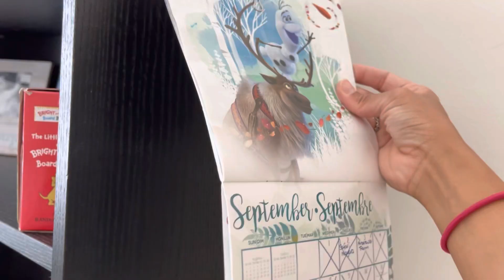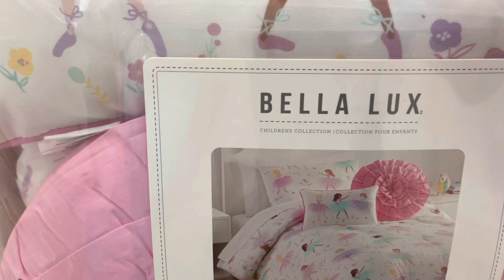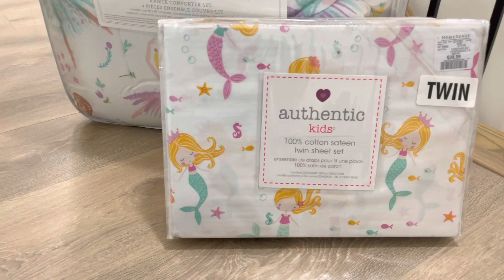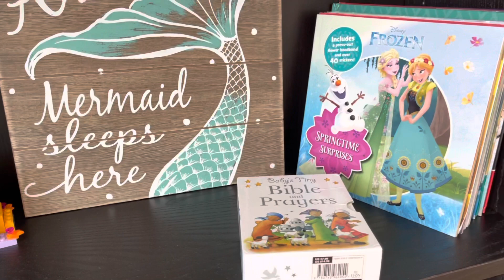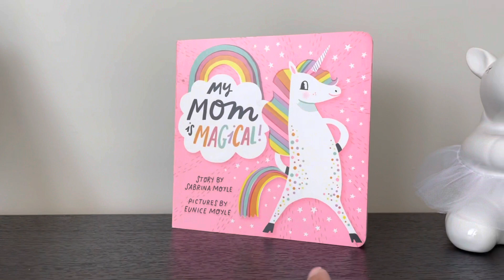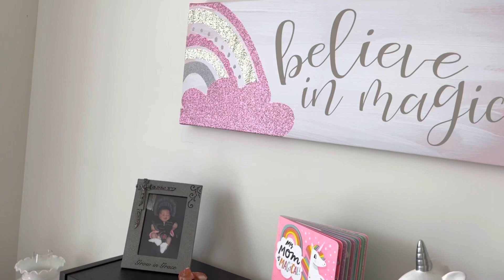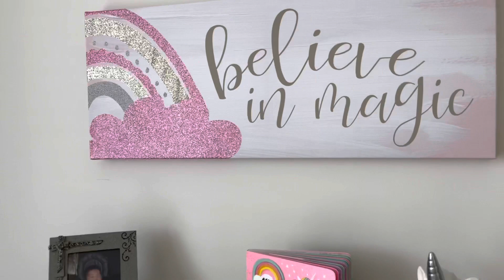Toddler Bedroom Makeover | 🩰 Honey’s New Room 🦄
Hello 👋🏽

A few couple weekends ago I did a DEEP clean and make over to Honey's bedroom. I created this video to take you along while I transformed this room to create a safe and fun space for her 😃

It is crazy how much stuff this room collected while we were not using it. It was a lot of work but it was a fun project to do 🦄🩰

Question for you, do you prefer 100% Cotten Sateen sheets or 100% Cotten sheets?

Stay tuned if you want to more videos of the kids and I 😃 I will be doing different types of lifestyle, health, creativity & mom life videos & vlogs here on my channel.

Thank you again for watching! I truly appreciate 🙏🏽 your love, support and the time you take to watch the videos I create.
Kari 🌺

Don’t forget that you are Extraordinary and you are meant to do GREAT things! 💜

If you have any questions or POSITIVE 🌟 comments please leave them below :)